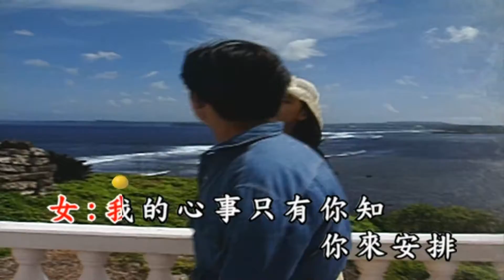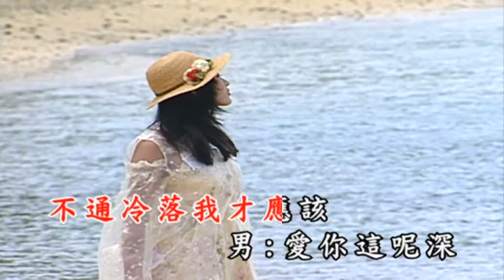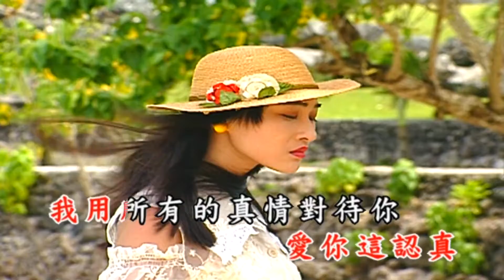曜新穎之星 - 台語KTV 145 愛你這呢深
台語KTV  145 愛你這呢深